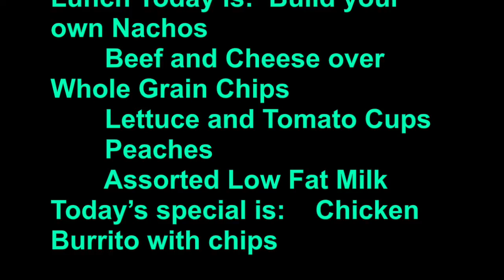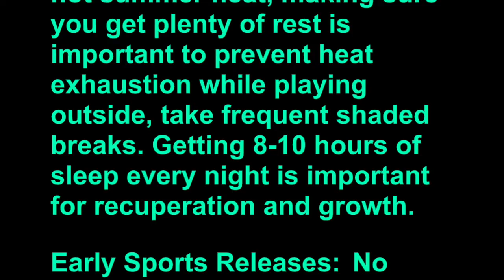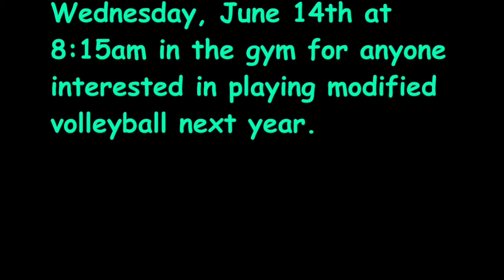6 13 17